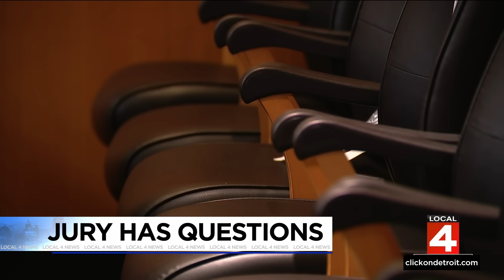Jury in historic Jennifer Crumbley trial sent home for day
Members of the jury were deliberating Monday over whether to convict Jennifer Crumbley, the mother of the Oxford High School shooter, of four counts of involuntary manslaughter.